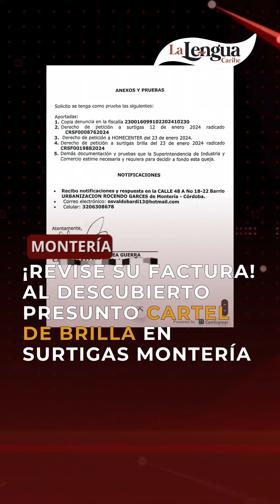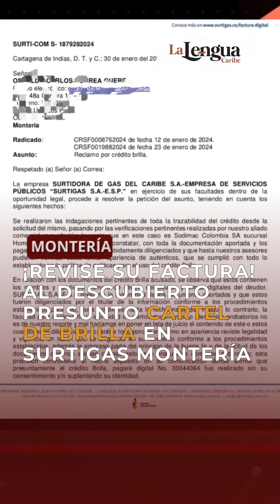¡Revise su factura! Al descubierto presunto Cartel de Brilla en Surtigas, Montería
LaLenguaTv 🎥 | Si usted es de los que no revisa la factura del gas, empiécelo a hacer, porque hay quienes estarían sacando objetos y materiales por medio del plan Brilla, suplantando la identidad de los titulares del servicio.